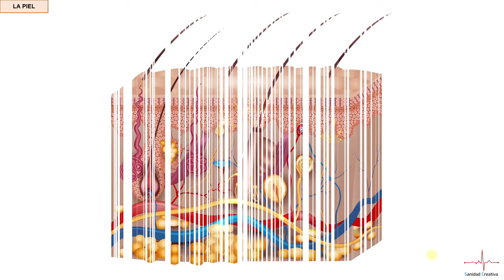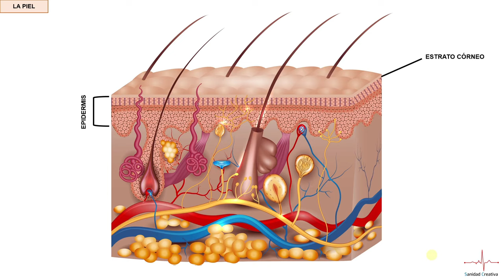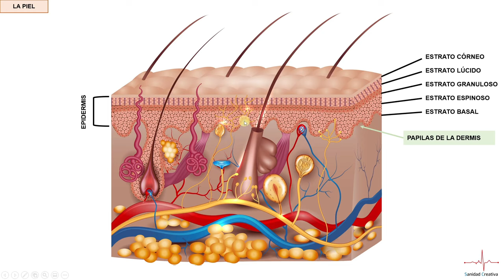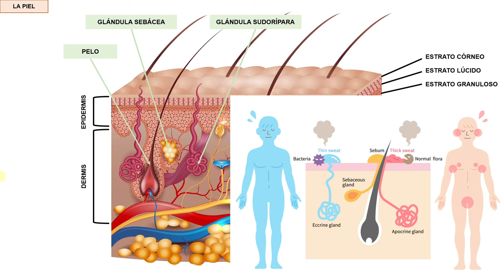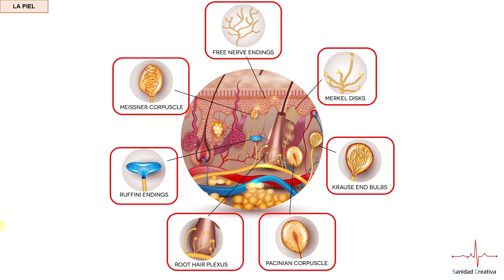ANATOMÍA DE LA PIEL. Capas de la piel. Epidermis-Dermis-Hipodermis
El sistema integumentario, el integumento, que no significa otra cosa que “revestimiento”, en el caso del ser humano está formado por la piel. La piel es mucho más que un revestimiento corporal externo. Es esencial para nuestra supervivencia porque realiza funciones tan importantes como la protección frente a agresiones externas (como golpes o cortes), protección frente a daños químicos, protección frente a bacterias y virus, radiación, daños térmicos (frío o calor), pérdida de líquidos, síntesis de la vitamina D, en definitiva, que es un órgano absolutamente imprescindible para nuestra supervivencia.

Hoy, en Sanidad Creativa, repasamos este extenso órgano, sin el cual, nuestra vida sería imposible.

BIBLIOGRAFÍA CONSULTADA PARA ELABORAR EL CONTENIDO:
- DAE, Difusión Avances de Enfermería. Atlas del cuerpo humano anatomía histología patologías. 1ª ed. Barcelona, España: Grupo Ars XXI de Comunicación, S.L.; 2009.
- Elaine N. Marieb. Anatomía y Fisiología Humana. 1ª ed. Madrid, España: Pearson Educación S.A.; 2008.
- Pró EA. Anatomía Clínica. 1ª ed. Buenos Aires, Argentina: Editorial Médica Panamericana S.A.C.F.; 2012.
- Frank H. Netter. Atlas de anatomía humana. 7ª ed. Barcelona, España: Elsevier España, S.L.U.; 2019.

FUENTE DE LAS IMÁGENES:
Imagen central de la piel obtenida mediante descarga bajo suscripción al banco de imágenes Shutterstock.